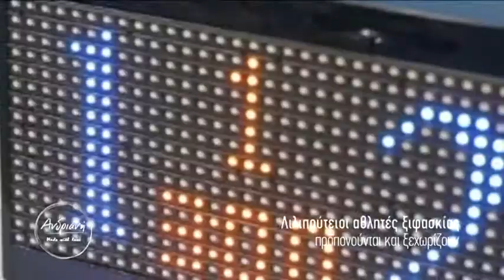Ξιφασκία, προπόνηση με λιλιπούτειους αθλητές του Α.Ο ΘΗΣΕΑΣ